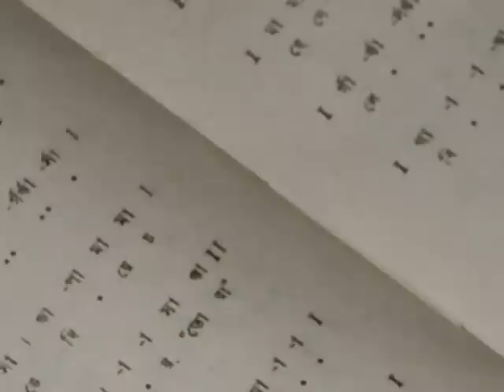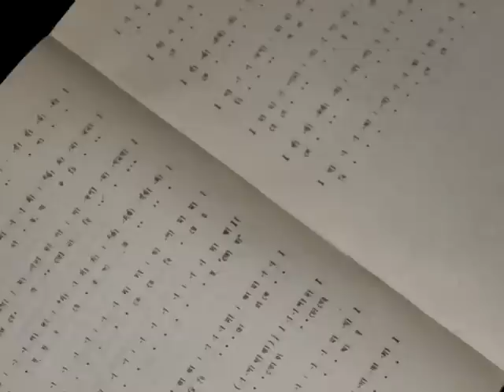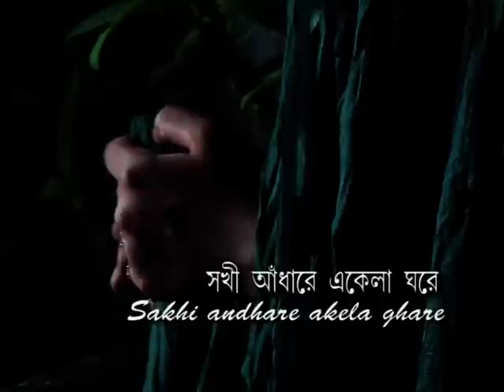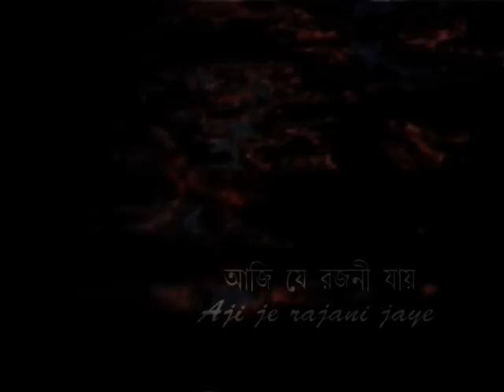SHADES OF LOVE - TAGORE SONGS (Part1 of 3 - Bengali Version)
A Nobel Laureate literature a philosopher an activist and a painter Rabindranath Tagore was also the father of modern Bengali songs. His terrific musical creations known as Rabindasangeet or Songs of Rabindranath are a major genre of Indian music. A uniquely perfect blend of lyrics and tunes the Songs of Rabindranath covered a phenomenal range of human motions. This is a collection of love songs of Rabindranath Tagore composed at different periods of his life which covers a variety of feelings and shades of love that has a perennial appeal. These were recorded way back in 1960s 70s and 80s by popular and legendary singers like Debabrata Biswas, Subinoy Roy, Rajeswasri Dutta & Santidev Ghosh. This presentation is made to appeal to present day viewers and listeners who would also like the visual interpretation of the songs.